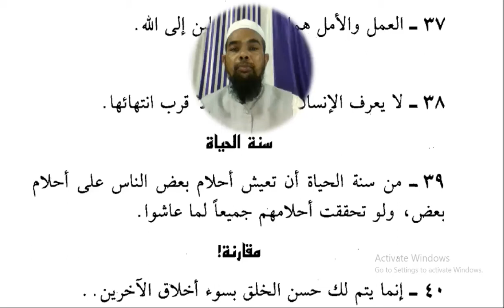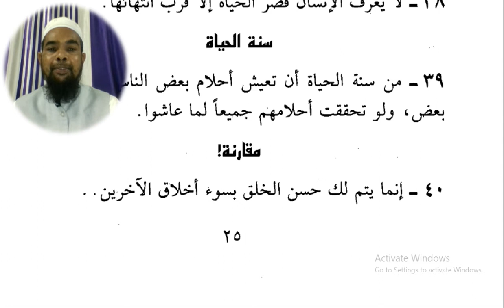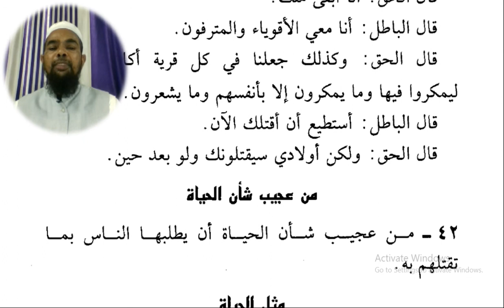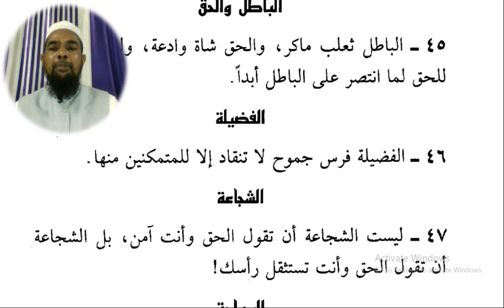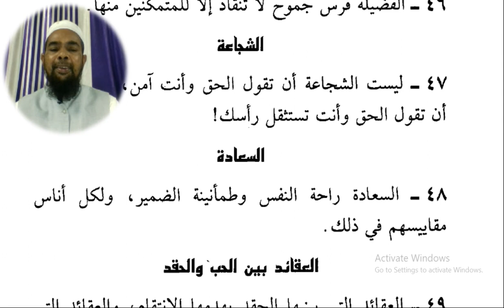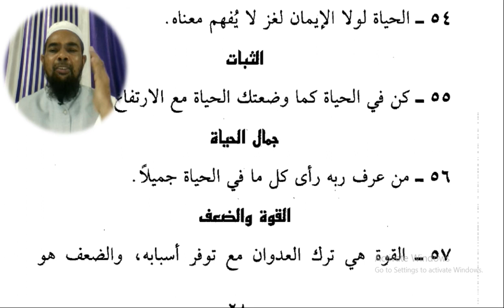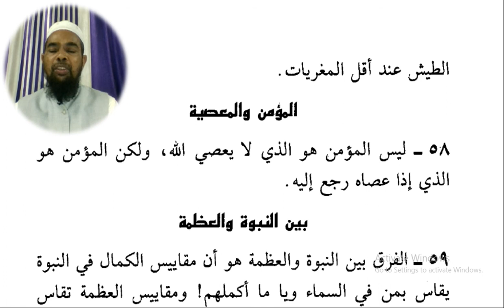Arabic language and arabic literature/arabi adab arabi zaban seekhe/Arbi seekhe علمتني الحياة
هكذا علمتني الحياة

Asslamu Alaikum !

Hazrat!

Taqreer bayanat
Taqreer bayan
Taqreer vidio
Ilm ki fazilat aur hasil karne ka tariqa
Rasheed Rajasthani
Rasheed nadvi
Islahi bayan
Islahi bayanat
Motivational vidio
Abdur Rashid
Abdul Rashid
Rashid miftahi
Rasheed
Rashid
Tarbiyat
Darsequran
Dars e Quran
Darse hadees

Rasheed nadvi
Islahi bayan
Islahi bayanat
Motivational vidio
Abdur Rashid
Abdul Rashid
Rashid miftahi
Rasheed
Rashid
Tarbiyat
Darsequran
Dars e Quran
Darse hadees